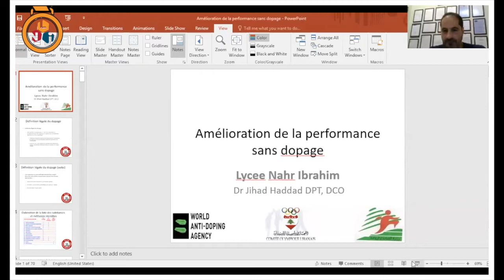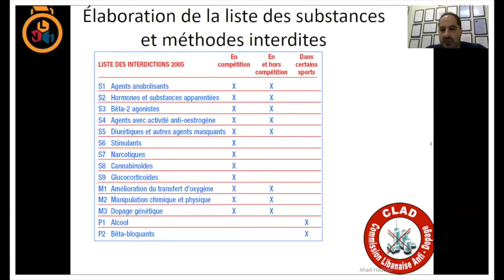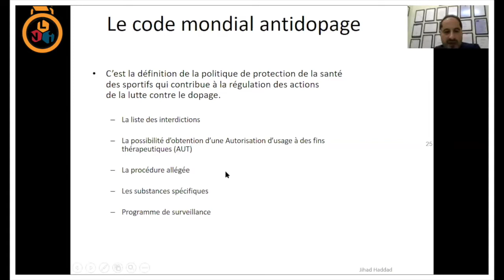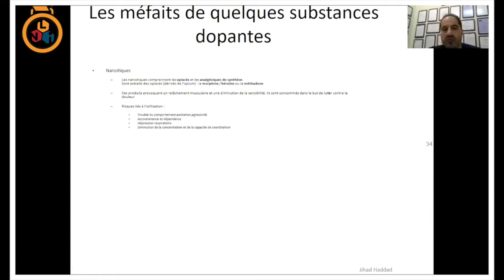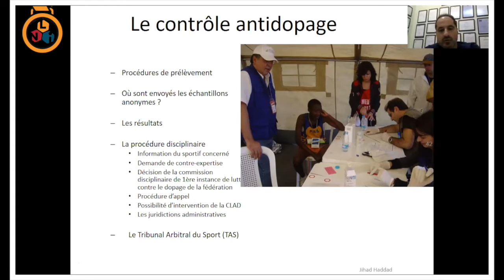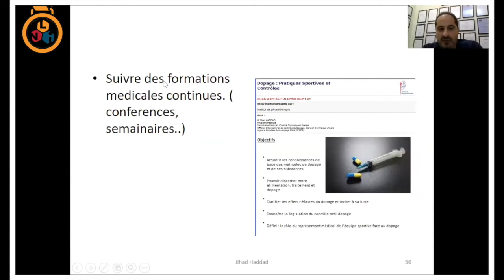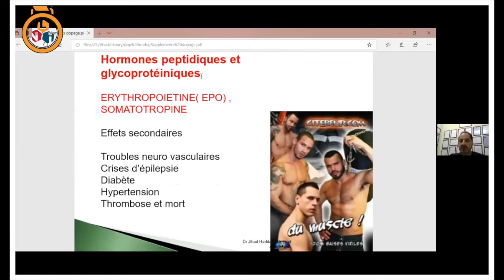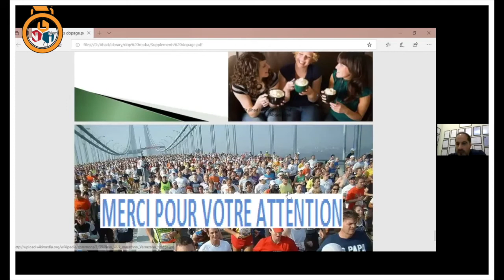[Conférences confinées LNI] Dopage et compléments alimentaires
Dans le cadre de l'enseignement à distance de l'EPS, l'équipe pédagogique du lycée Nahr Ibrahim a proposé aux élèves de Seconde de travailler autour de la thématique du dopage et des compléments alimentaires.
Cette séquence a permis aux élèves de profiter d'une visio-conférence avec le professeur Jihad Haddad, docteur en physiothérapie, professeur des universités, membre de l'agence mondiale anti-dopage et secrétaire du comité olympique libanais.